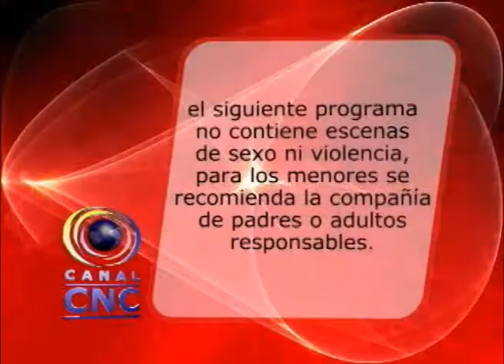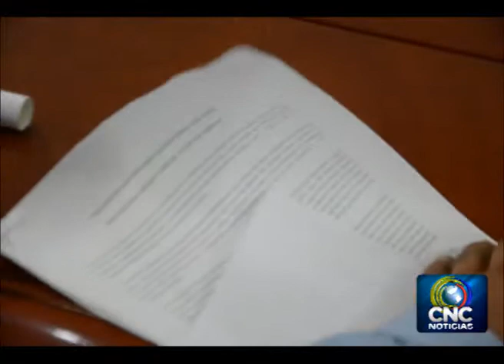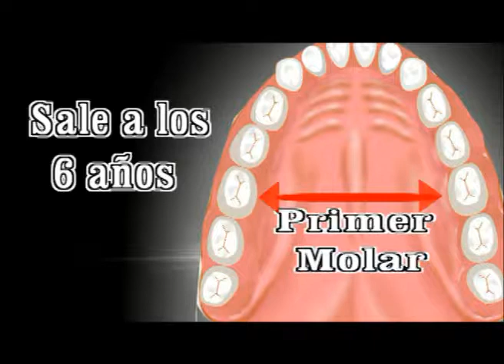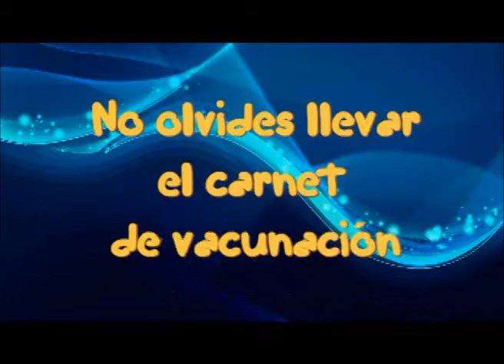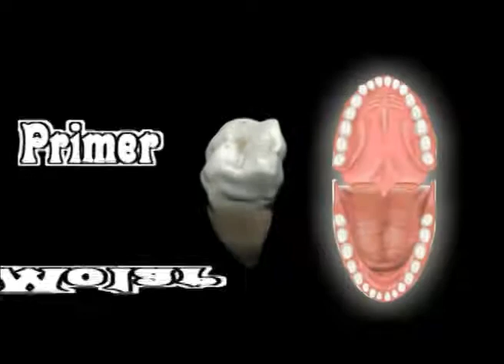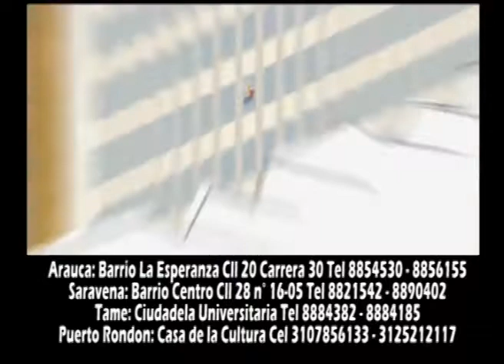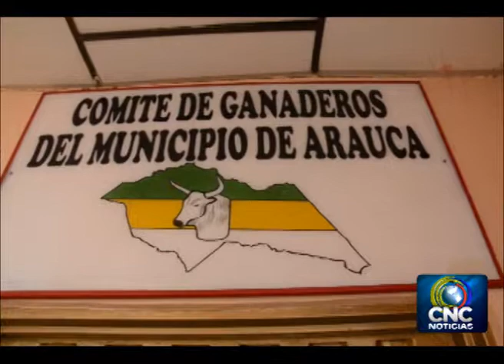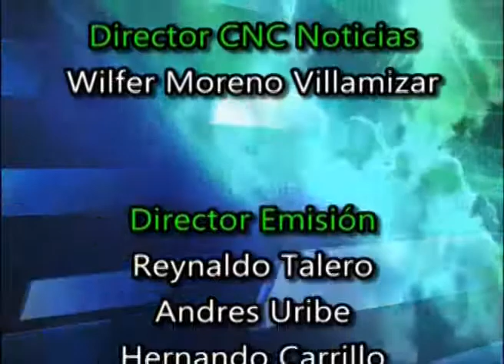Se espera cultura ciudadana en celebraciones ante eliminatorias al mundial - Canal CNC Arauca